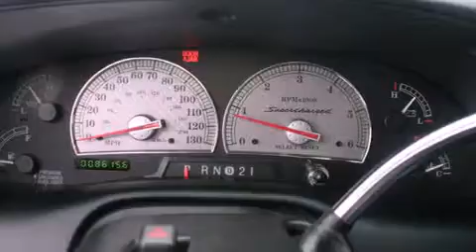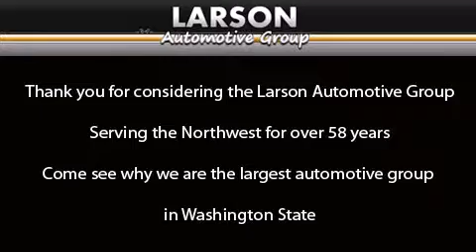Pre-Owned 2002 Ford F-150 Puyallup WA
Year : 2002
 Make : Ford
 Model : F-150
 Engine : 5.4L V8 EFI SOIC SC
 Trans . : Automatic
 Exterior : Black
 Miles : 99,633
 Interior : Black
 Stock : 1659